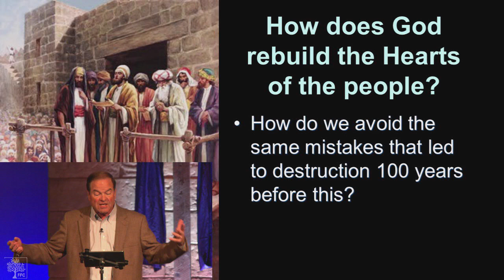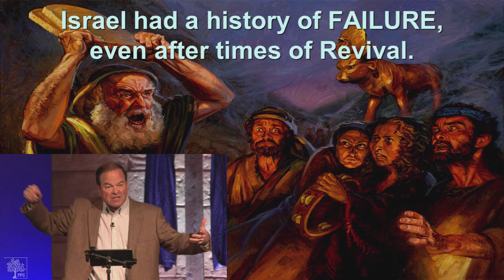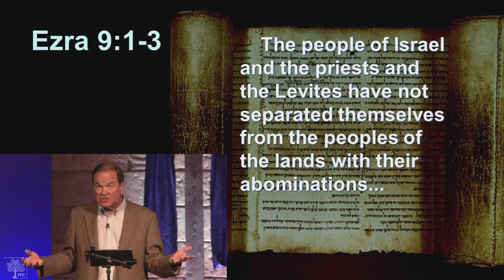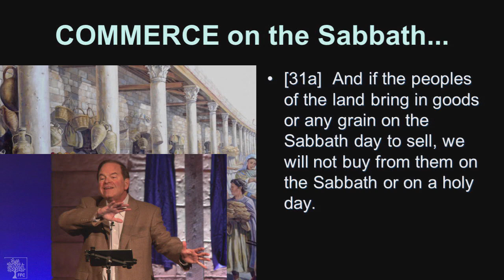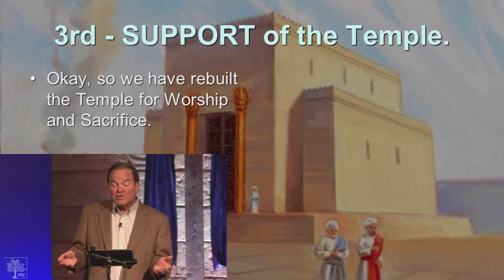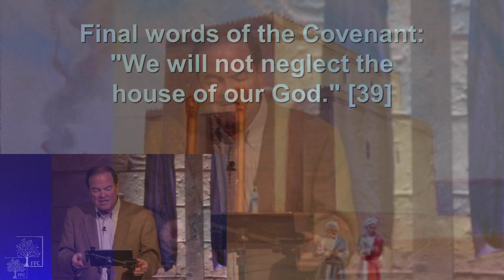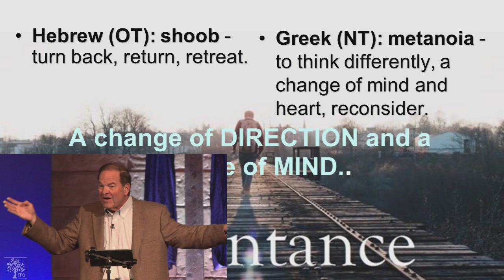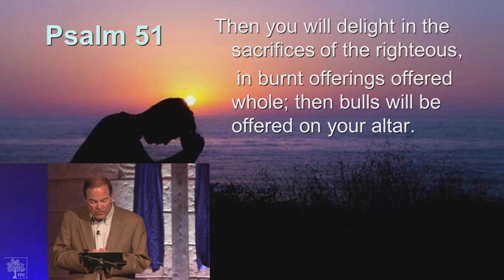Weekend Service: 03-26-2023 Turning Hearts Toward Home